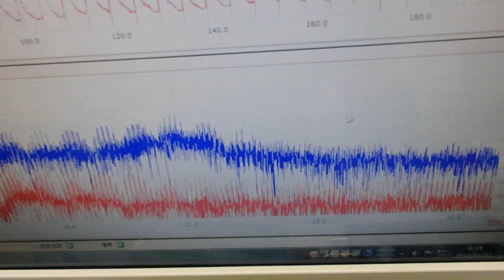‹メガヘルツ›の超音波発振制御技術 ultrasonic-labo